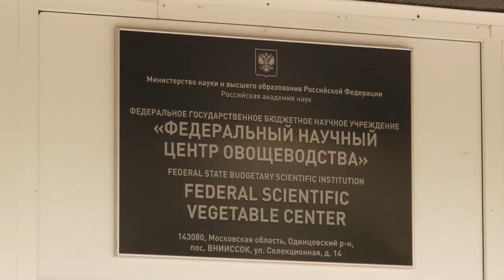Экскурсия в мир селекции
В Федеральном научном центре - самый разгар посадочного сезона. Здесь, благодаря науке, уже наступило лето.